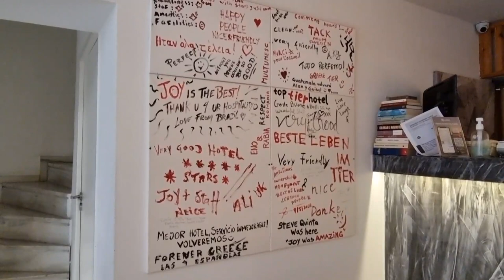Our First Day In Athens Greece || Arrive Safely At Check In Sa Hotel